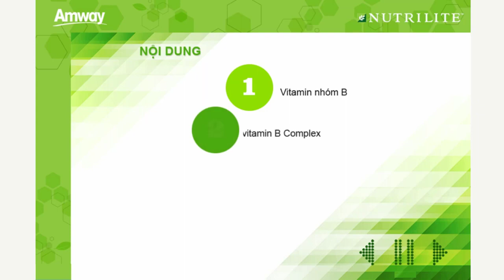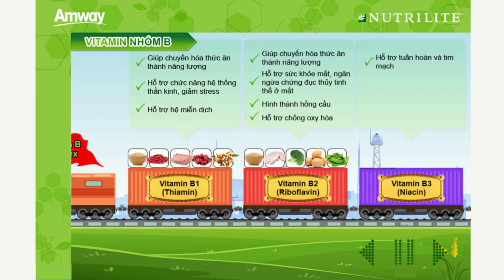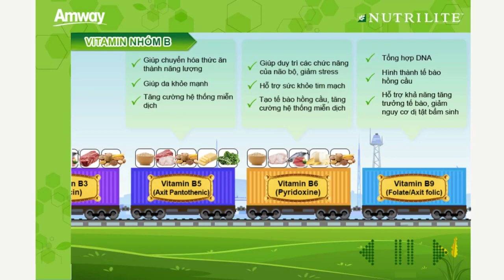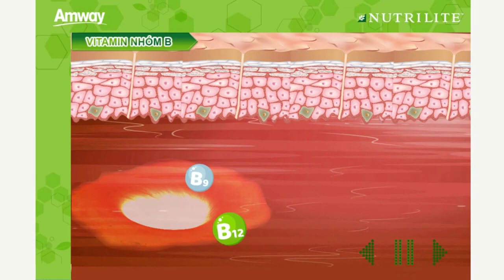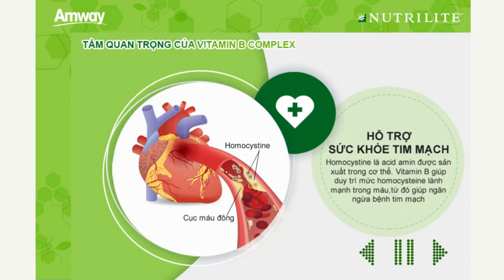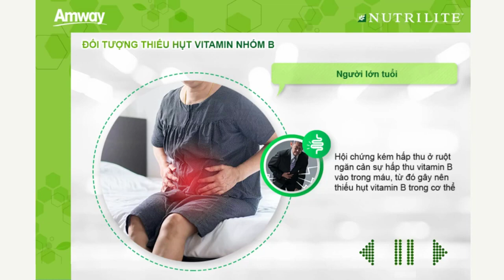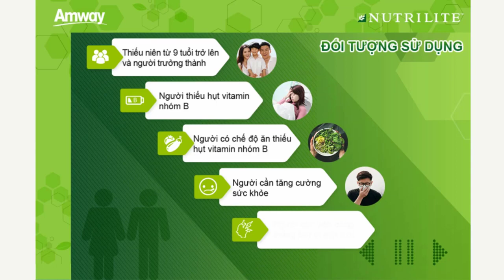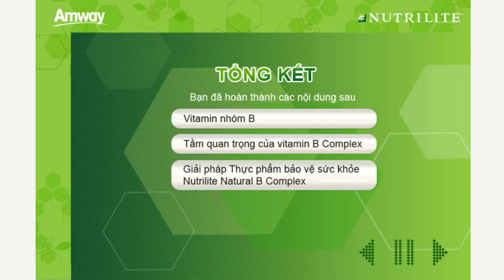Thực Phẩm Bảo Vệ Sức Khỏe Nutrilite B Complex Giảm Căng Thẳng Mệt Mỏi